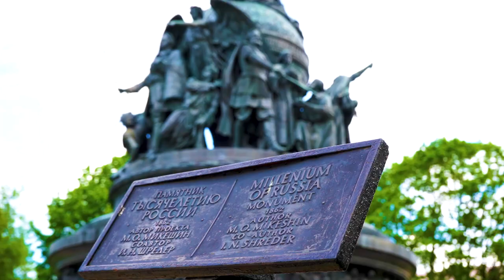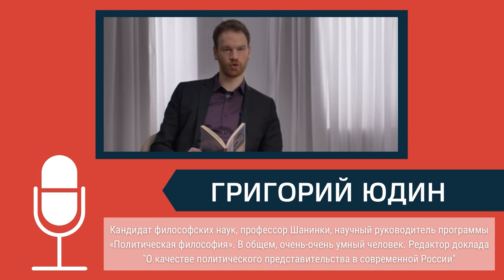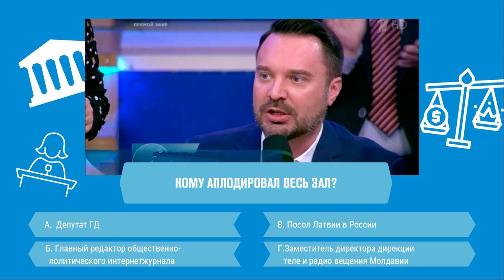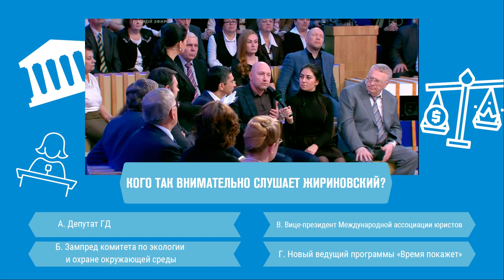ПОСЛЕ РАБОТЫ / Галямина и Юдин: Как вернуть россиян в политику (Выпуск 5)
По телевизору, когда обсуждают политику, непременно кричат друг на друга. В Государственной Думе сидят абсолютно неизвестные нам люди, дебаты уже давно превратились в фарс, а явка на выборах бьёт антирекорды. Почему политика ушла из нашей жизни и зачем ее нужно вернуть?

Из видео вы узнаете:
1. Почему люди сторонятся политики?
2. Как делаются политические ток-шоу?
3. Что делать со страхом и недоверием в российском обществе?

Об этом мы побеседовали с политиком Юлией Галяминой и кандидатом философских наук Григорием Юдиным.

00:00 где мы и почему
01:01 почему у нас такие странные политические шоу
03:40 могут ли протесты вернуть политику
05:27 мирные и эффективные способы вернуть политику
06:17 кто выходит на акции протестов
08:03 как делаются политические ток-шоу
10:44 ИГРА!
15:28 откуда взялась деполитизация
17:52 Россия – страна испуганных атомов
19:39 у нас боятся друг друга
21:28 кто такие лидеры перемен
23:34 последние тренды
25:15 как обстоят дела с политикой в малых городах
28:35 краевед – это тоже политик. Что?
29:11 Юлия Галямина о том, кто виноват
30:13 Григорий Юдин о том, что делать

Подкаст «После работы» - это вечерний разговор о городской политике и жизни тех, кто ей занимается. Поддержите нас, чтобы подкастов было больше: